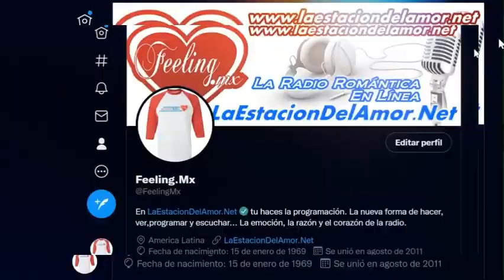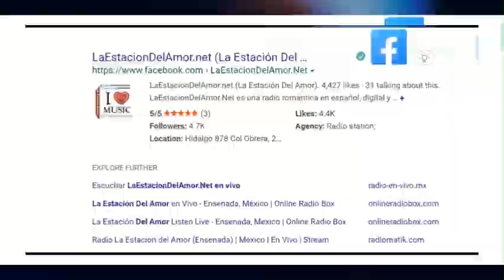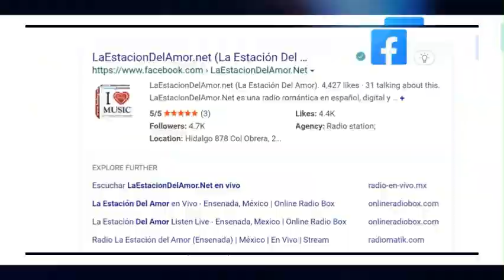Las últimas noticias 17 de Julio 2024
La “vigilia por la seguridad”, se realizará hoy miércoles 17 de julio a las 19:30 hrs. de manera simultánea en Tijuana, Rosarito, Mexicali, Ensenada y Tecate. Plaza de la Patria (Tres cabezas). Lleva una vela blanca y si te es posible ve vestido de negro.